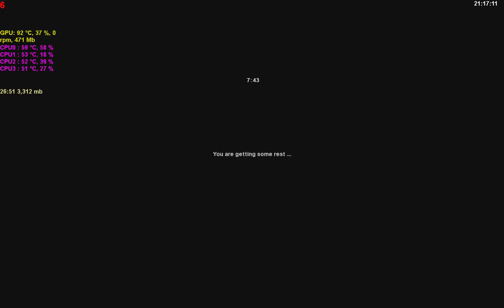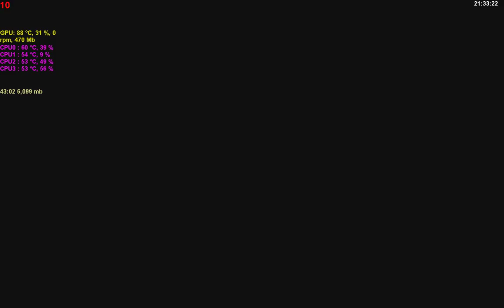Euro Trucks 2 Pt.3: Screaming for an Ice Cream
Who'd have thought the ice cream man would drive such an awesome truck? ;)